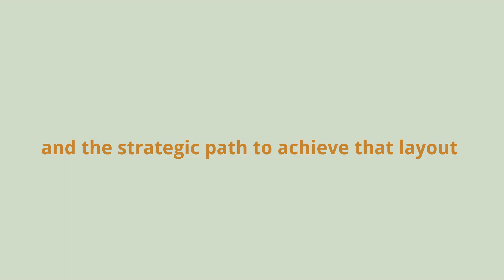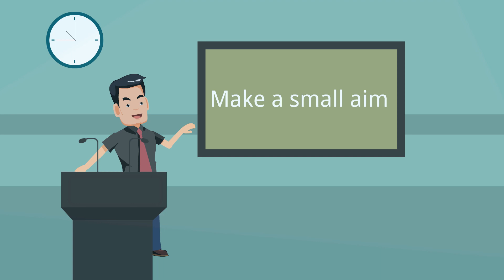Work Report Explained in animation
Topic:-  Work Report Explained in animation

If you known someone who need to see it,

If you have any question ask below in comment section___________________________ _________________________

=How to learn english with TATA sKy | how to recharge tata sky to learn english | TATA sKy tutorial

= #3 the tuition center (promotional video)

= #2 the tuition center

= the tuition center

=Renaissance social science chapter most important question for class 10th board

=Reformation movement important questions for class 10th board chapter 2

=TOP 19 WEBSITE TO LEARN HACKNG

=Haking full tutorial
1.  hackng क्या है, hacking कैसे होता है, full totorial and more..

=Shperical mirror ki ek ek line ki paribhasha
Jo asani se yaad ho jaye

=Bank account kaise hack hota hain step by step

#1 Carding kya hain? | carder kon hain | carding kaise kare full explained (step by step)

#2 Carding kaise kare? | carding karte samaye kya safety rakhe and more..

=Types Of Attack And Attacker? Network,Computer And Cyber Security

=How to make search engine like google | google ki tarah apne naam ka search engine kaise banaye